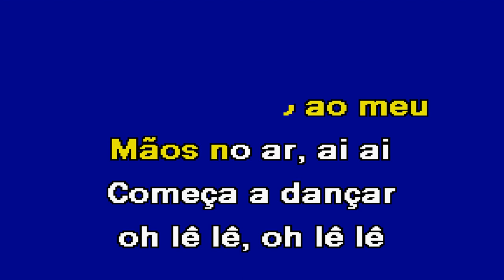EU ESTOU PRONTO Jota Karaoke